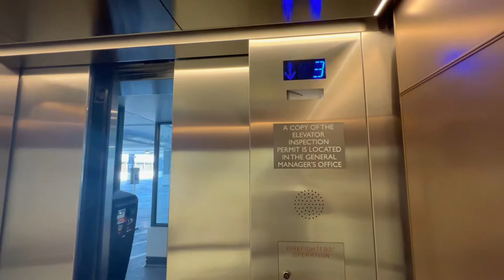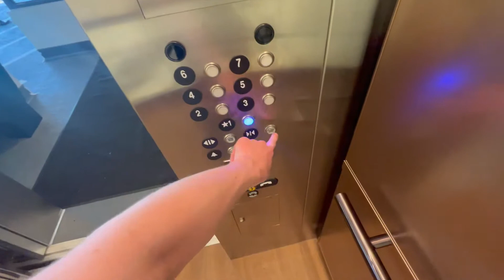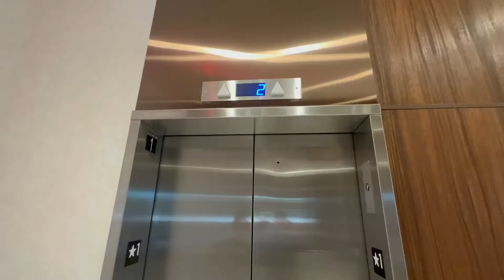BRAND NEW TKE Evolution 200 Traction Elevators | AC By Marriott Vancouver | Vancouver, WA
Taken 06/23/2022

This hotel has FINALLY opened as of June 15th!! I came here the other day to check out these awesome brand new elevators. I've been checking the records months before this hotel opened, and right when the installation permit showed up, TKE had the permit for these. After doing some research, I concluded that these could very well be Synergies. As it turns out, my speculations were correct! These things are AWESOME! These use the segmented indicators instead of the dot matrix indicators, which is something you don't see every day! I'm very impressed with this install. Super nice elevators!

Elevator Information:
Installed: 2021
Capacity: 3500 LBs | 1583 kg | 16 persons
Speed: 450 FPM

Motor/Drive Type: MRL traction
Fixtures (Original): MAD Atoll
Fixtures (Modernized): N/A

Door Configuration: Single slide center opening
Sets of Doors: 1

Floors Served: 7

Modernized: N/A